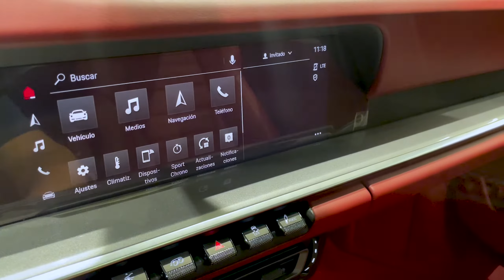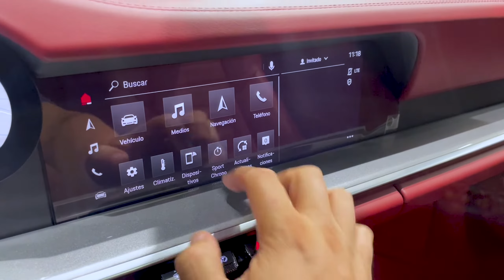🚀 2021 Porsche 911 (992) Turbo Plata Gt / Walkaround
Experimenta este Porsche #911 #992 Turbo El sonido es increíble y es uno de los autos más rápidos del planeta. Te mostramos este auto en su máxima belleza en nuestro concesionario.

 ¡Échale un vistazo! Es un coche increíble con un rendimiento mágico.

Detalles del Porsche 911 992 Turbo S:
● Seis cilindros biturbo de 3.8 L
● 580HP / 750 NM
● 0-100 km/h 2,8 seg.